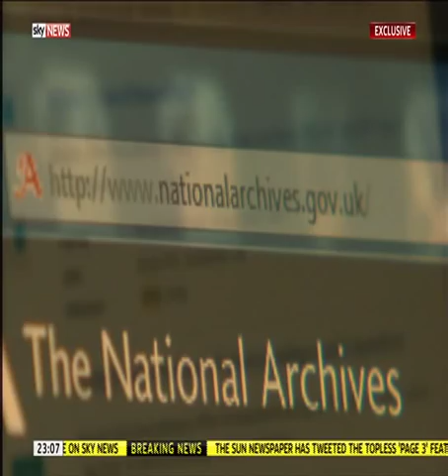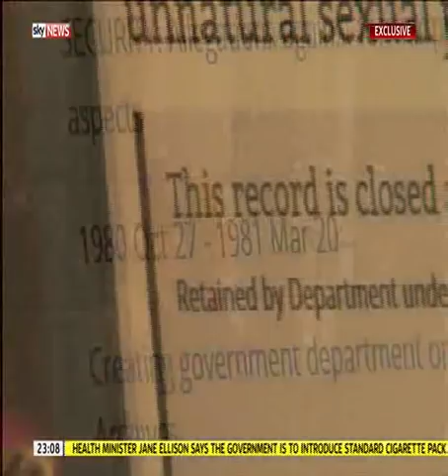Unnatural Sex File Given To Abuse Inquiry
The secret document was not handed over to a review into child abuse, the chief executive of the NSPCC tells Sky News
A secret file on “unnatural” sexual behaviour was not handed over to a Government backed review that looked for official documents linked to child abuse. The file prepared for then Prime Minister Margaret Thatcher in the 1980s was found recently at the National Archives in Kew and is entitled:  "PREM19/588 - SECURITY. Allegations against former public [word missing] of unnatural sexual proclivities; security aspects 1980 Oct 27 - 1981 Mar 20". The Cabinet Office still holds the file. Thirty-five years after it was prepared it remains closed on grounds of national security. The Chief Executive of the NSPCC, who led last year’s review into government documents from between 1979 and 1999, has said nobody showed it to him. Peter Wanless told Sky News: "Under the specific terms of reference set by the Home Office we made the most extensive inquiries possible within a very limited time frame. This specific file was not revealed by any department or individual we consulted. "Our remit was to go back over a review by the Home Office and not undertake a new investigation." Mr Wanless also joined a growing number of voices demanding that it should now be made available. "If there is pertinent material in this file it should be submitted to the sexual abuse inquiry as well as the relevant police force so they can conduct a criminal investigation if necessary." Security and intelligence expert Dr Chris Murphy stumbled across the file in November while searching documents at the National Archives in Kew and was immediately alerted by the title. It is highly likely Margaret Thatcher saw the documents, and was briefed on the security implications, but the identities of those within them remain secret.